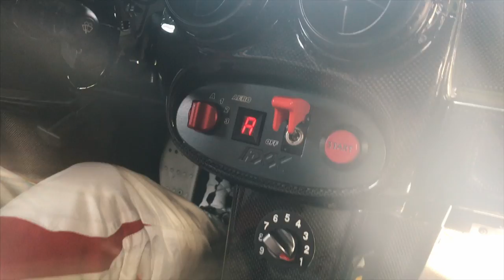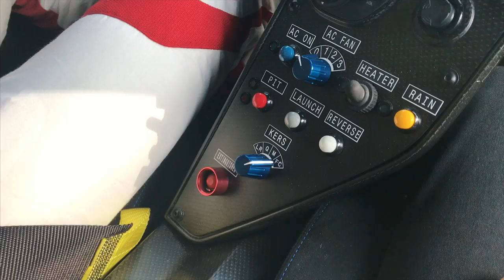THE CRAZIEST EXPERIENCE OF MY LIFE! - With Salomondrin & MrJww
Ao's Instagram: @atropatesis

Directed by Seb Delanney.
Filmed & Edited by atropatesis